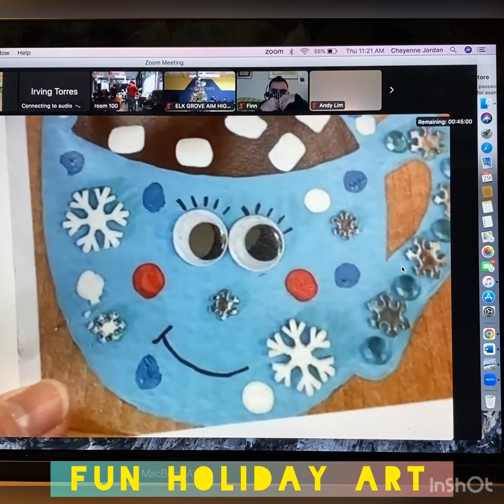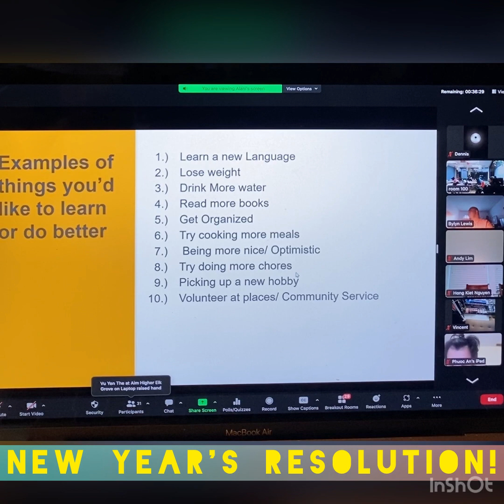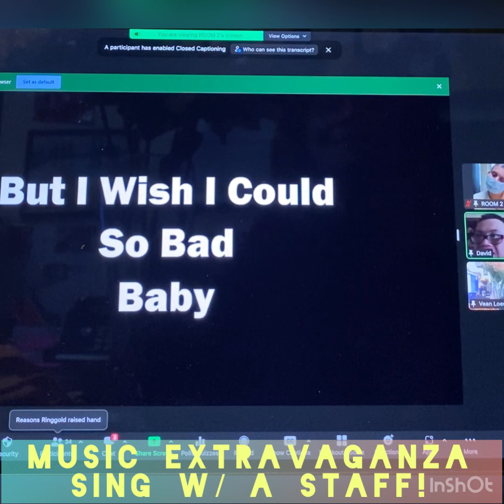AIM HIGHER Elk Grove New Year Highlights: Dec. 26th - Dec. 30th, 2022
AIM HIGHER Elk Grove December 2022